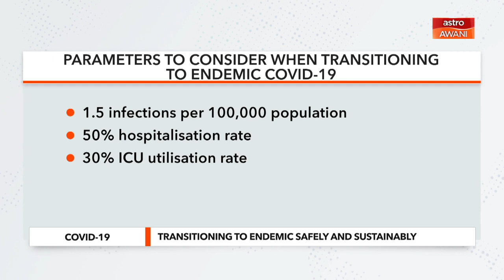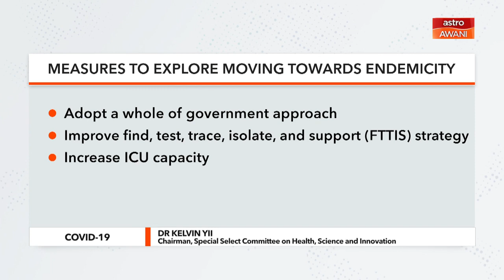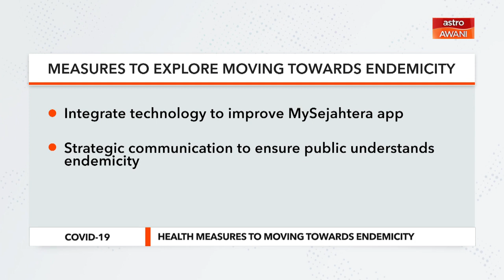Parliament Committee: M'sia not ready to transition to endemic COVID-19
Health, science and innovation PSC chairman Dr Kelvin Yii outlines public health parameters to meet if M'sia wants to transition to endemic COVID-19 safely and sustainably.